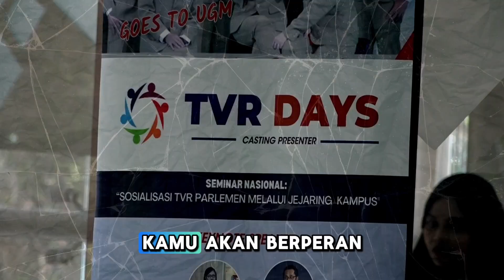TVR Parlemen Goes To Brawijaya Malang !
Hallo folks!

Bersiaplah untuk menjadi bagian dari momen yang tak terlupakan! Biro Pemberitaan Parlemen Sekretariat Jenderal DPR RI bekerja sama dengan Universitas Brawijaya menggelar acara TVR Parlemen Goes to Campus!

Kali ini kami mengundang kamu, mahasiswa berbakat dari Universitas Brawijaya dan kampus sekitar Malang Raya untuk  turut serta dalam event TVR Days & Casting Presenter. Apakah kamu cocok untuk menjadi Presenter TVR Parlemen? Yuk buktikan bakatmu!

Kali ini, TVR DAYS hadir lebih spektakuler dengan menghadirkan tamu istimewa yakni Kris Dayanti (Anggota Komisi IX DPR RI) yang siap menginspirasi dan berbagi pengalamannya di dunia politik dan entertainment.

Catat waktunya ya:

📅 Tanggal: 12-13 September
🕐 Waktu: 13.00 WIB - Selesai
📍 Lokasi: Auditorium Nuswantara, FISIP Universitas Brawijaya

✨ Jangan lewatkan kesempatan emas ini untuk menunjukkan bakatmu di depan juri profesional dan menjadi wajah baru TVR Parlemen!

Persiapkan dirimu, wujudkan impianmu menjadi presenter TVR Parlemen!